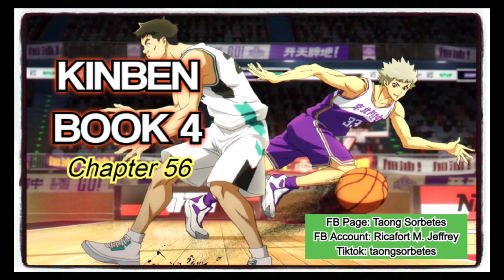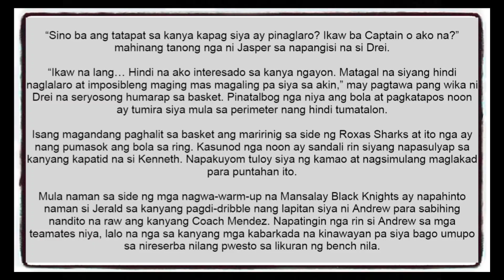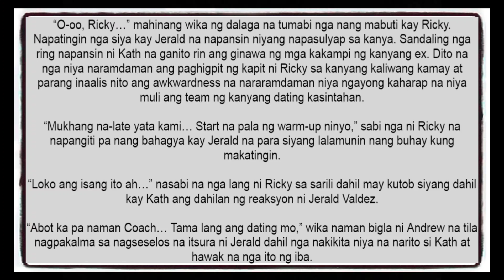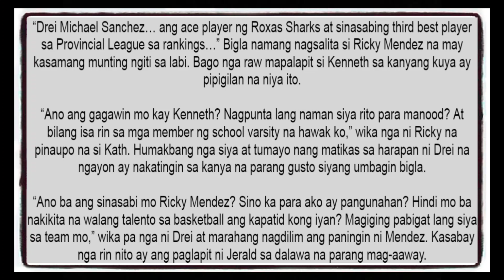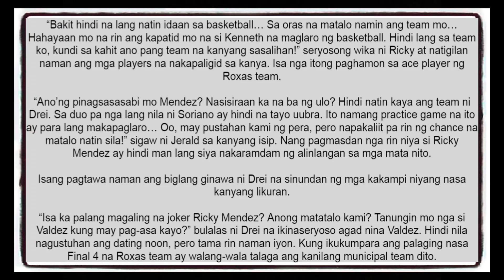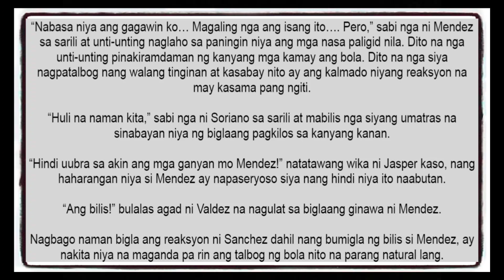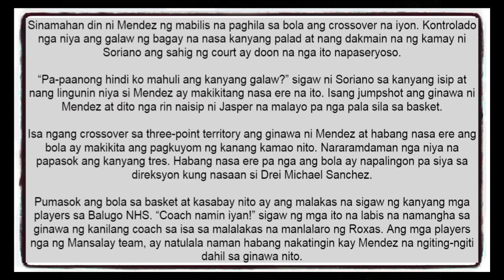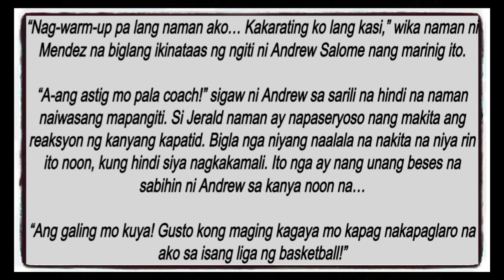KINBEN BOOK 4 | CHAPTER 56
Abangan ang bagong upload ko sa Mangyan Istori TV!

Si Writer Taong Sorbetes, hindi lang siya nagbebenta ng masarap na sorbetes, nagbibigay din siya ng kwento at saya sa buhay mo. Follow niyo kami dito at sa iba pa naming social media accounts!

Tara na at sumali sa Taong Sorbetes community! Sundan niyo kami sa aming Facebook page at iba pang social media accounts para sa mga updates at promos.